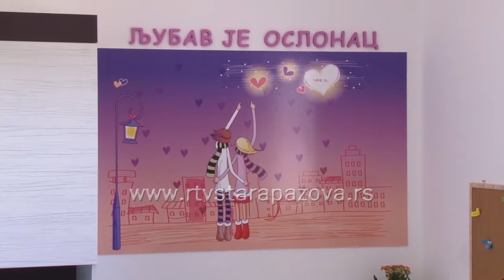Održana završna konferencija projekta Holističko – rehabilitacionog centra „Oslonac“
U Staroj Pazovi je danas  održana završna konferencija povodom završetka projekta izgradnje Holističko – rehabilitacionog centra „Oslonac“ u Staroj Pazovi. „Oslonac“ je rezultat zajedničkog projekta Opštine Stara Pazova i Delegacije Evropske unije u Srbiji i namenjen je deci sa smetnjama u razvoju. Ovaj jedinstveni centar u Srbiji otvoren u oktobru ove godine u Staroj Pazovi, koji je smešten u dvorištu Škole za osnovno i srednje obrazovanje Anton Skala. Ukupna vrednost projekta iznosi 232.800 evra, od čega Delegacija EU finansira 85%, a Opština Stara Pazova 15% sredstava.